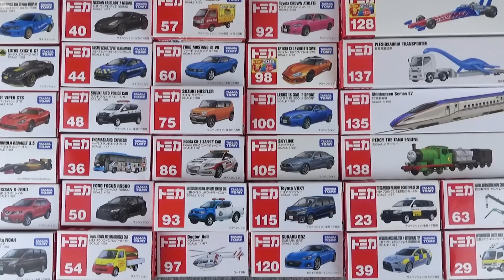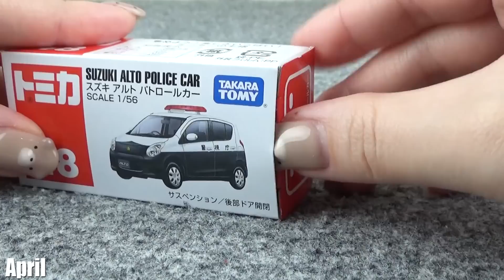2014年に発売した通常の「トミカ＆ロングトミカ」をすべて開封して遊ぼう♪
トミカは毎月第三土曜日に新作が発売します。
トミカプレミアムやドリームトミカなど様々なタイプが発売されますが、今回は2014年に発売された、一般的なトミカをまとめました。